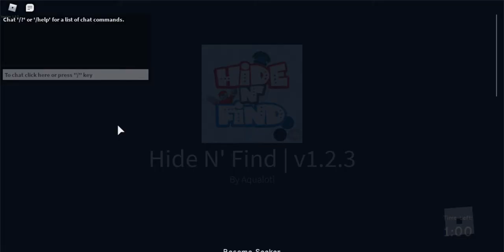playing hide and seek again (extreme)